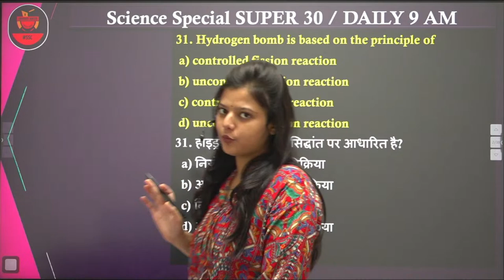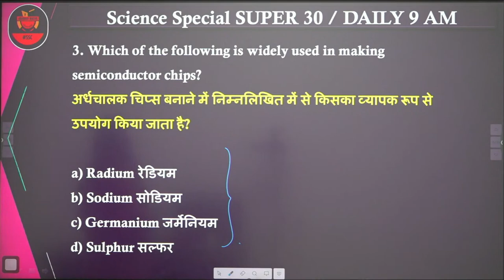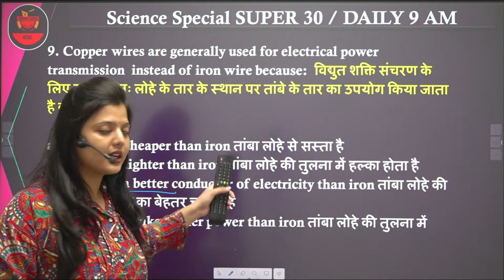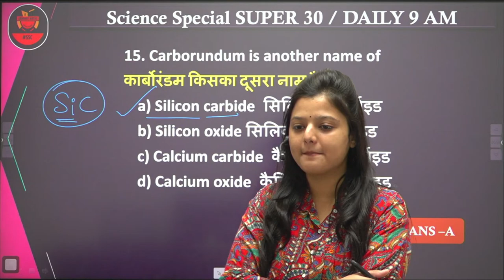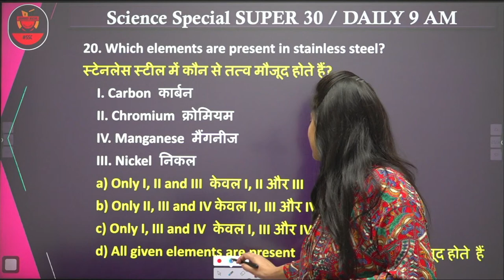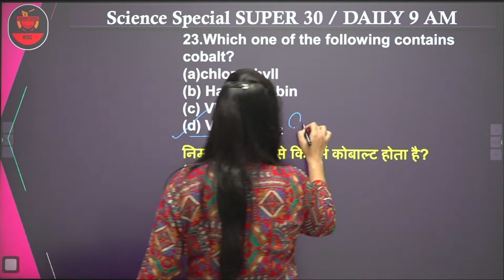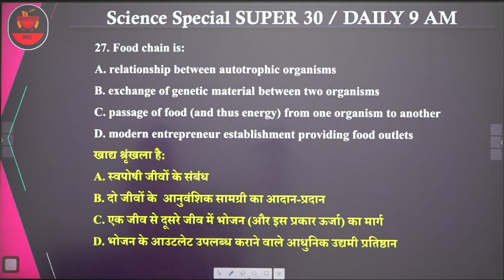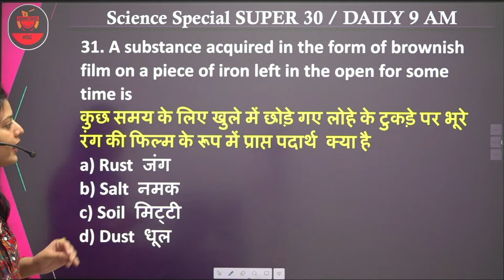SSC 2023 Science Rapid Fire Questions | Super 30 for SSC CPO | STENO | GD Exam By Radhika Mam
DAY 10 | SSC 2023 Science Rapid Fire Questions | Super 30 for SSC CPO | STENO | GD Exam By Radhika Mam

📚 Our Courses 📢 :-

▶️GS CRASH COURSE for SSC CGL MAINS 2023 by Shukla Sir